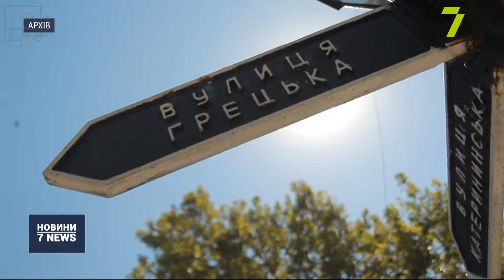Випуск новин за 16:00 24 вересня